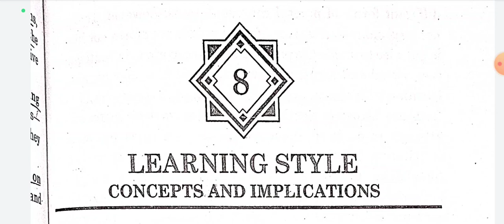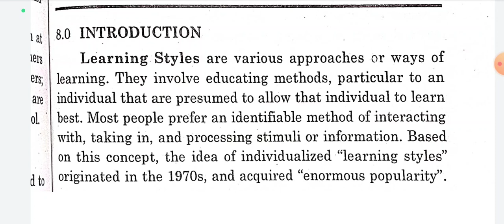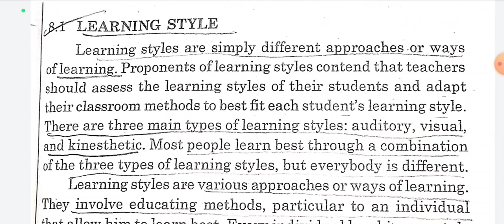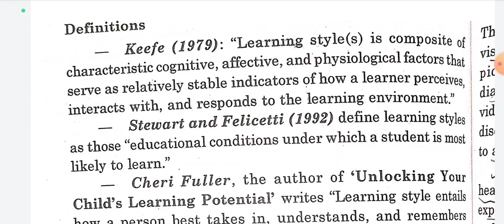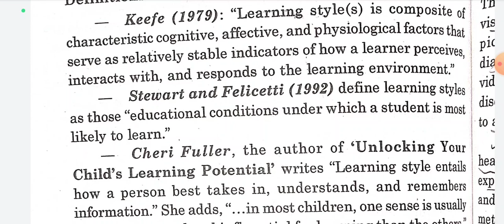Learning Styles-Concept, Definition||Teaching Learning Process B.Ed Sem-1 pup pupexamnewstoday #23